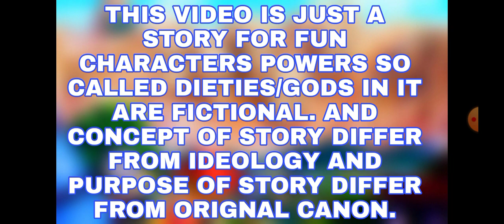What if naruto was neglected by his family had power of destruction part 2